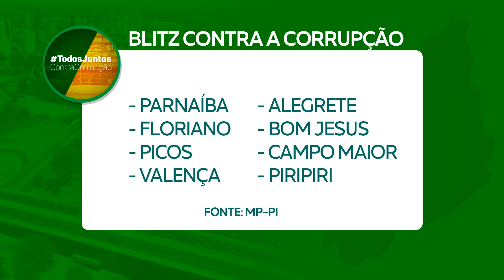Ministério Público promove ação educativa sobre o Dia Internacional de Combate à Corrupção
O Dia Internacional de Combate à Corrupção é lembrado é 9 de dezembro. A data foi escolhida pelo Ministério Público para iniciar uma série de ação na capital e segue até o dia 14 de dezembro, inclusive com blitz educativa. Reportagem de André do Santos e Edenilton Terço.